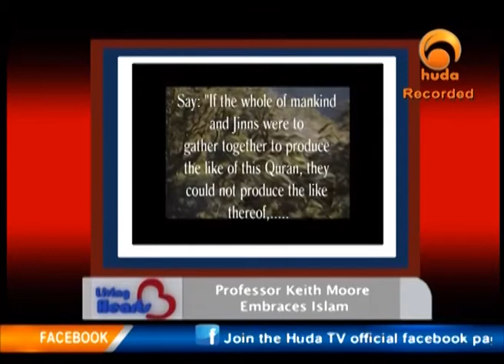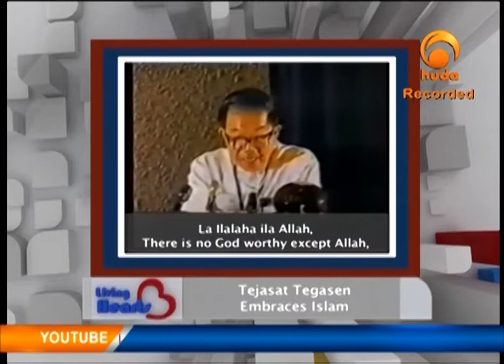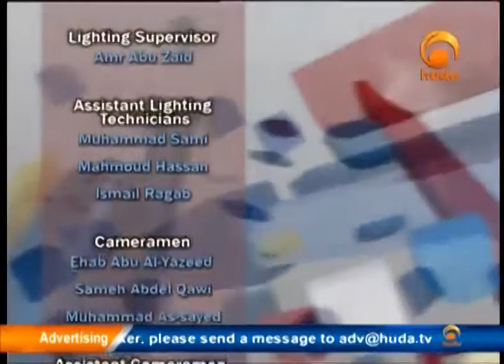Living Hearts 4.5.2013